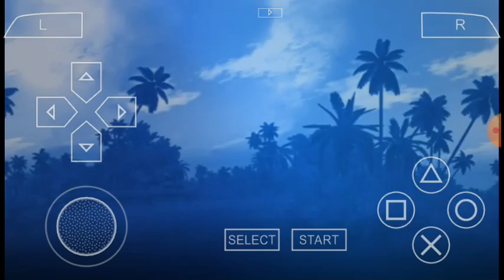RALLY REVO - Ford Focus Terus Mengejar ! Dapat Kereta Baru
Saksikan Video Di Peringkat Professional. Ford Focus Terus Mengejar.